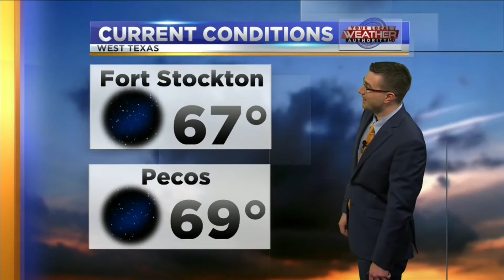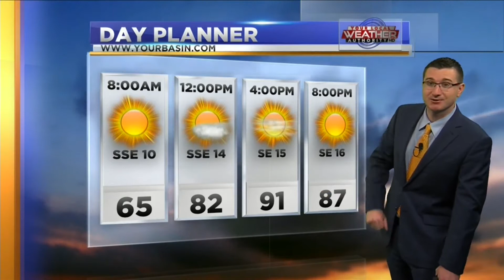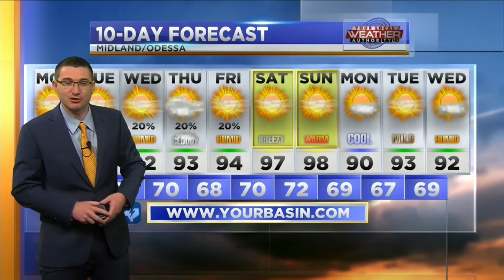Great Start To The Week! - 6/15/20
Mostly sunny with mild temperatures will make things feel nice and comfortable today!  Will the rest of this week look like this though?  Meteorologist Derek Sibley has the details in today's forecast!